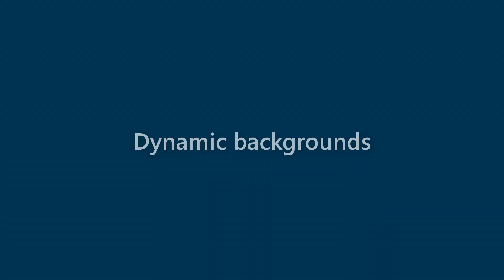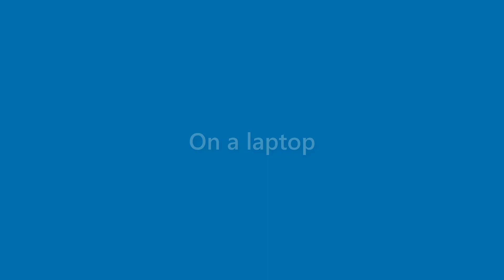Jasper Noble - appearance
Name Look - Jasper Noble - appearance. In this video we present "Jasper Noble" name look and feel in various scenarios.
This video will cover:
How does "Jasper Noble" look as a personal letterhead?
How does "Jasper Noble" look on a business card?
How does "Jasper Noble" look on a computer/laptop screen?
How does "Jasper Noble" look with different background colors?
How does "Jasper Noble" look with various fonts?